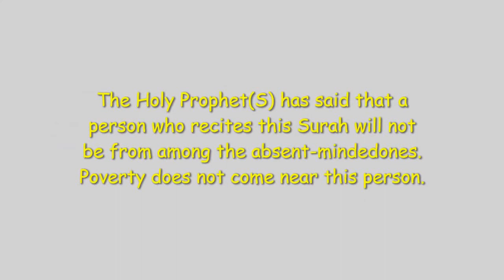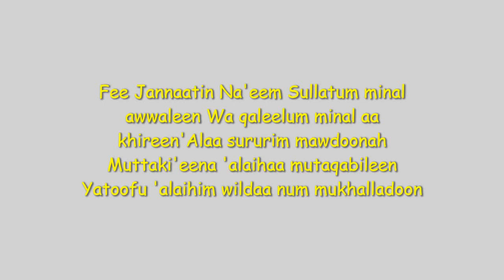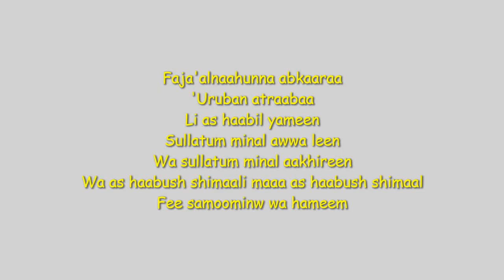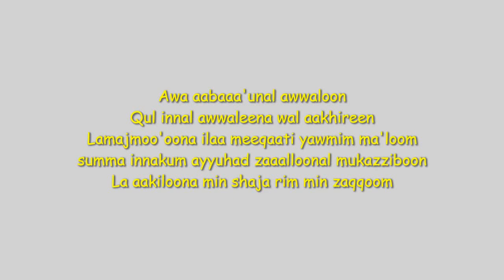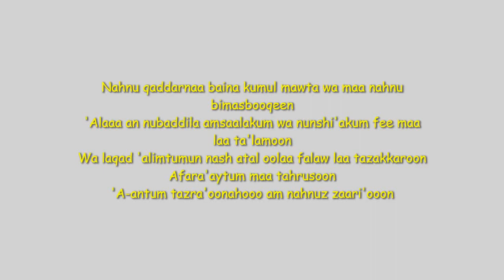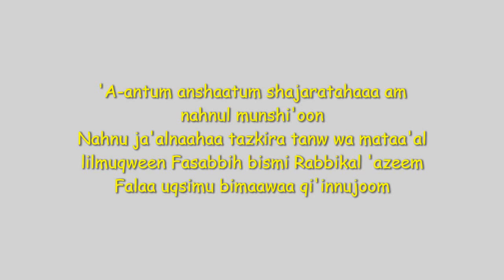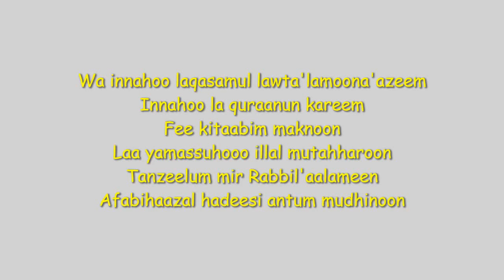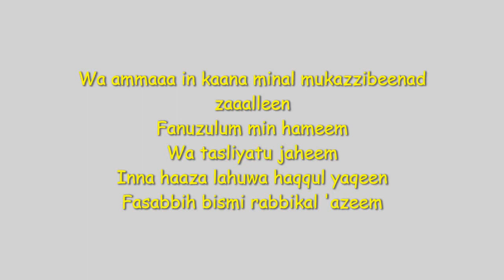Surah Al Waqiah | सूरए वाकिअह | Rizq ki dua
Surah al waqiah (The Event) no 56, Surah al waqiah in hindi, rizq mein barkat ki dua

सूरए वाकिअह
सूरए अल वाकिअह मक्का में नाज़िल हुआ और इसकी (95) आयते हैं
ख़ुदा के नाम से (शुरू करता हूँ) जो बड़ा मेहरबान और निहायत रहम वाला है